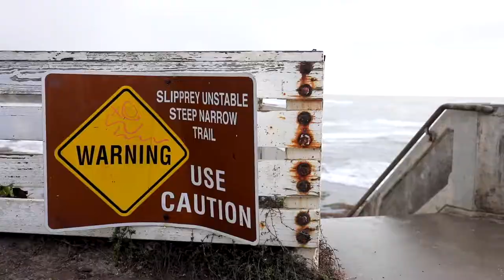William Painter x Ampal Creative Collab